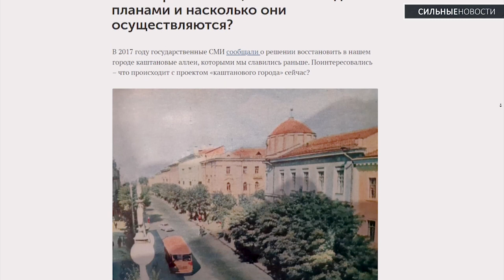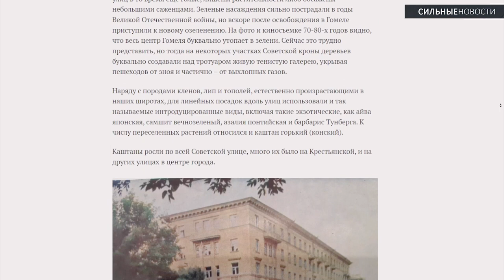В Гомеле появятся каштаны? / Что не так с рекламой в транспорте / Взяли крупную партию наркотиков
Гомель вновь будет «городом каштанов»? Крупным деревьям непросто в большом городе. Новый выпуск авторского проекта «Сильных Новостей» – «А так можно было».

Можно ли садиться в автобус перед конечной остановкой? В автобусах и троллейбусах Гомеля крутили прошлогоднюю рекламу. «Горэлектротранспорт» пообещал разобраться. В Светлогорске задержали парня, который любил «рукоблудить» прямо в подъезде многоэтажки.

В Беларуси изъяли крупнейшую за последнее время партию наркотиков на 2,5 миллиона долларов. Министр обороны рассказал, кто войдет в народное ополчение. В Минске задержали мужчину, который переписывался с 11-летней школьницей из Гомельской области.

⌚ТАЙМЛАЙН⌚

00:00 Приветствие
00:22 Будут ли в Гомеле каштаны?
01:16 Новый выпуск авторского проекта «Сильных Новостей»
01:31 Нужно ли оплачивать проезд?
02:05 Прошлогодняя реклама
02:39 Парень из Светлогорска «трогал себя»
03:34 Крупнейшая партия наркотиков
04:37 Кто войдет в народное ополчение?
05:16 Минчанин писал 11-летней школьнице

Какие видео и фото использованы в материале: МВД Беларуси